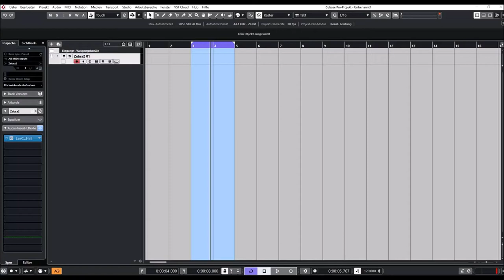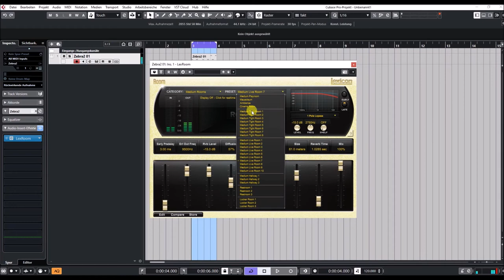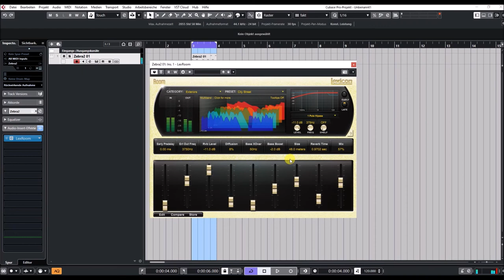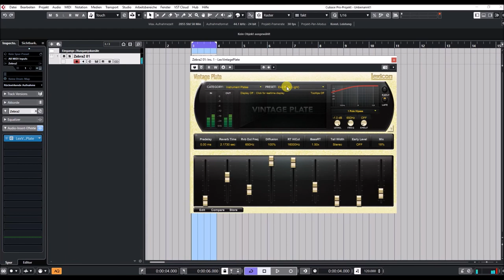Lexicon | PCM Native Reverb Plugin | Presets preview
For over 40 years Lexicon has been recognized as the gold standard of digital reverb and effects processing and has continuously introduced leading edge technology for the audio industry. Lexicon has again rocked the audio industry with a complete collection of the finest reverb plug-ins available. The PCM Native Reverb Plug-In Bundle is the ultimate reverb plug-in for creating professional, inspirational mixes within popular DAWs like Pro Tools, Logic, and any other AAX, VST, Audio Unit, or RTAS compatible platform.

* 7 legendary Lexicon Reverbs
* Hundreds of brilliantly crafted studio presets
* Multi-platform compatibility: Windows® XP, Vista, 7 - 10; Mac® OSX
* PowerPC 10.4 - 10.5 and Intel (32 & 64-bit) 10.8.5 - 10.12
* Formats that work seamlessly in any AAX, VST, Audio Unit, or RTAS
   compatible DAW
* Graphical real-time display illustrating the frequency stages of each
   algorithm
* Visual EQ section for easy adjustment of both early and late reflections
* Presets can be stored in a DAW independent format which allows custom
   presets to be transferred between any DAWs
* Full parameter control and automation
* Input and output meters for quick assessment of audio levels going to
   and from the reverb
* iLok protected software (Requires iLok2 or later USB smart key - not
   included)

With all the flexibility you would expect from a native plug-in, this powerhouse Bundle delivers 7 legendary Lexicon reverbs with hundreds of the most versatile and finely-crafted studio presets, including recognizable classics from Lexicon’s immense library of sounds. Designed to bring the highest level of sonic quality and function to all your audio applications, the PCM Native Reverb Bundle will take center stage in your DAW.